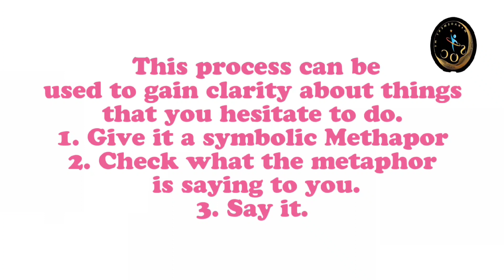HOW TO USE METAPHORS TO EMPOWER YOURSELF-ANSH VERSION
Greetings from Management Me School of Confidence.

Video editor: Chris Travasso
Thumbnail credit: Nidhi Susvirkar

The session on Self Acceptance is a part of the Personality development Course taken by Management Me School of Confidence. In this session at a beautiful beach where we use metaphors to deal with pertaining issues.

Life Designer Biji Tushar is the founder of Management Me. Insights for a lifetime. which was conceived in 2009 but formally started in 2018. It is a personal growth company specializing in youth empowerment programs by providing life defining moments. We provide coaching counselling and training at our SCHOOL OF CONFIDENCE. Her School of Confidence has transformed the lives of more than 4,00,000 people and continuing to transform more. Her experience in the field of education for 30 years where she moved from being a teacher to the vice principal of Vivek Vidyalaya, which gave her tremendous insight into the issues and challenges faced by teenagers and she realized she had to go beyond the textbook for instilling life skills which is the main objective of education. She has transformed from a teacher to vice principal to Counsellor and Psychotherapist to Psychometrician to a life coach to a Life designer and Inspirational Speaker to an author to an entrepreneur. Now she aspires to be a philanthropist. The philosophy of inside out transformation is the core value of this company and the objective is to teach all, how to be happy. We have also entered into the field of Corporate Training and is creating transformational changes amongst the employees and helping in increasing the productivity whilst reducing the attrition rate. Our Motto-I WIN WHEN YOU WIN.
Thanks & Regards,
Be Blessed In Abundance